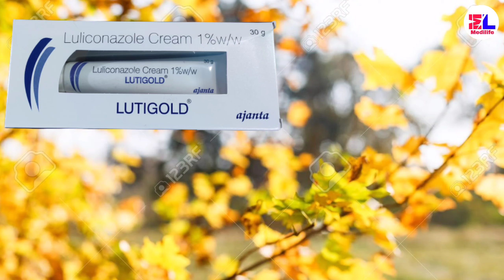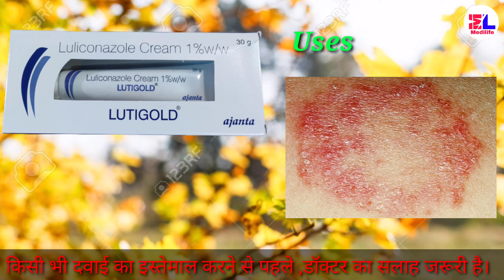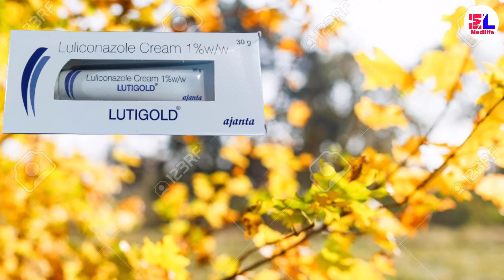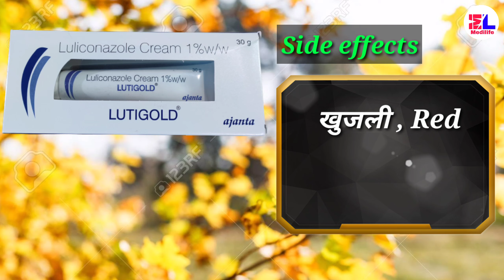Lutigold Cream / Luliconazole / Benefit /Uses / Dose / Review In Hindi.